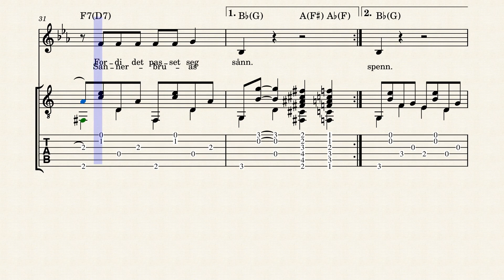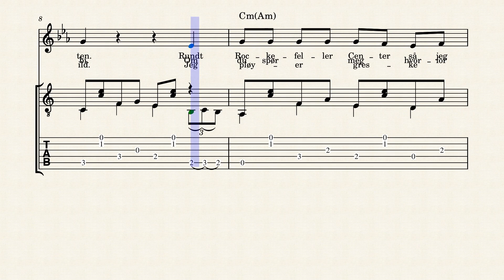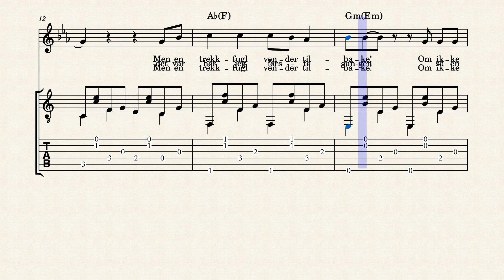ALEXANDER KIELLANDS PLASS - A Bird Of Passage - Lillebjorn Nilsen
A song from my 1985 album "Hilsen Nilsen". About returning to my childhood's little park in my hometown Oslo.

The fancy guitar part contains Edvard Grieg's "Morning" theme played backwards!
(He got it from the tuning of the Hardanger Fiddle's sympathetic strings.)

ALEXANDER KIELLANDS PLASS
Lyrics and music: Lillebjørn Nilsen ©

I've seen Grand Place in Brussels
and Syntagma in Athens.
Around the Rockefeller Center, I saw all the girls of New York
run around on fast feet.
But a migratory bird returns!
If for nothing else, in spite ...
I found my way home to see again
Alexander Kielland's place.

It is tucked away in the middle of Oslo.
You must have driven past.
If you ask me why exactly I
stop it is because
It was here I for the first time
saw a winter turn to spring.
A little lad stood on Kielland's square
and counted his years.

And in the dark streets they went hand in hand.
And he gave her his scarf. Because he felt like that.
And at Joss' hot-dog stand she said: "Maybe we'll see each other again?"
And the river flowed a little faster under the span of the Sanner Bridge.

I have traveled throughout Finnmark
and watched the autumn light its fire.
I plow Greek islands
to know that I exist.
And see the tooth of time and an old man
at Alexander Kielland's place.